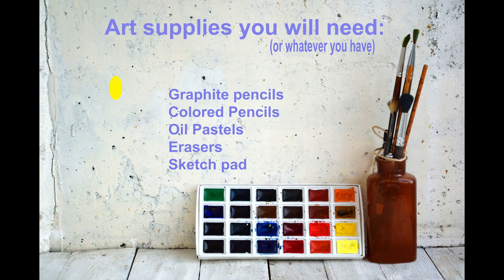Oil Pastels Exercise: Giraffe Silhouette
Week 11: Giraffe Silhouette
Medium: Mixed Medium
Topic: Giraffe Silhouette
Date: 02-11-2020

Graphite pencil (H, 2H, HB)

Colored pencils

Oil pastels

Kneaded eraser

Eraser

A sketch pad